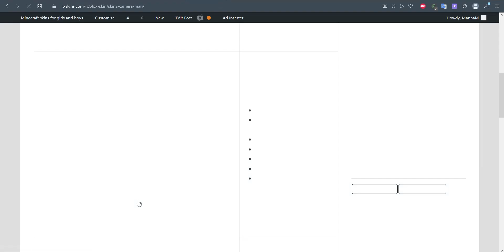Skins Camera Man Titan for Roblox (Skibidi Toilet) 2